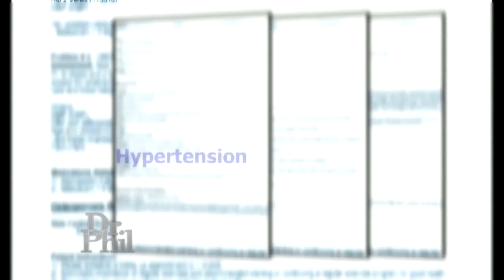Is it Coming for Me? Understanding Your Family Health History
Are you doomed by bad genes? What might your family’s health history mean for you? On Dr. Phil, Pfizer Chief Medical Officer Freda Lewis-Hall, M.D., discusses what aspects of our health we can control, and what aspects are left to genetics.